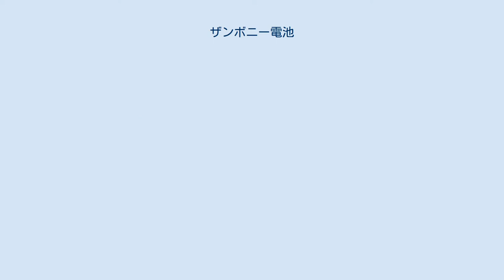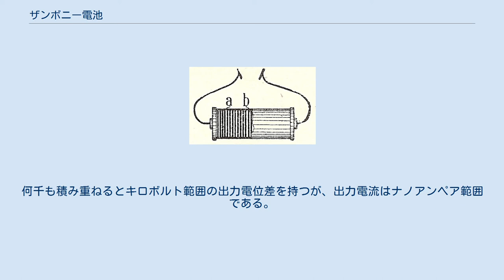ザンボニー電池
ザンボニー電池 オックスフォード電鈴 ザンボニー電池は1812年にジュゼッペ・ザンボニーにより発明された初期の電池。
 ザンボニー電池は「静電気電池」であり、銀箔、亜鉛箔、紙の円板で作られる。
もしくは、「銀紙」（片面に薄い亜鉛層をつけた紙）を片面に箔押しした円板もしくは酸化マンガンと蜂蜜を塗った銀紙の円板を使うこともできる。
直径約20mmの円板は数千枚単位で積み重ねられ、その後エンドキャップ付きのガラス管で圧縮されるか、木製のエンドプレート付きの3本のガラス棒の間に積み重ねるかして、溶けた硫黄かピッチに浸すことで絶縁する。
 より現代的な手法で作ったザンボニー電池は、1980年代にイメージ増幅管に加速電圧を提供するため、特に軍事用途で作られた。
今日、そのような電圧は従来の（低電圧）バッテリにより駆動されるトランジスタ化したインバータ回路より得られる。
 1つの要素当たりの起電力は約0.8Vである。
何千も積み重ねるとキロボルト範囲の出力電位差を持つが、出力電流はナノアンペア範囲である。
1840年より切れ目なく鳴り続いている有名なオックスフォード電鈴は1組のザンボニー電池により動いていると考えられている。